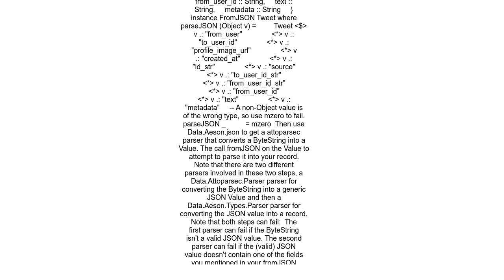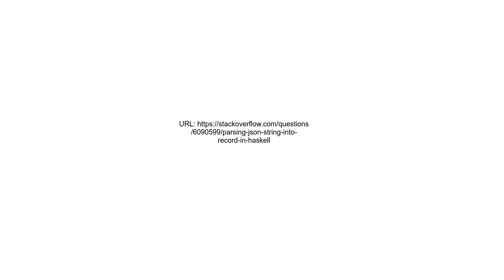Parsing JSON string into record in Haskell